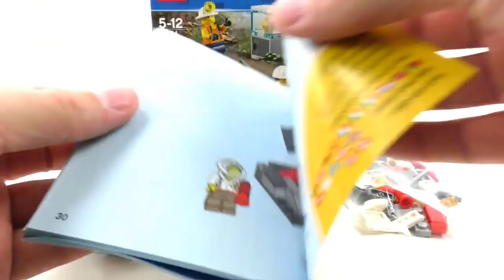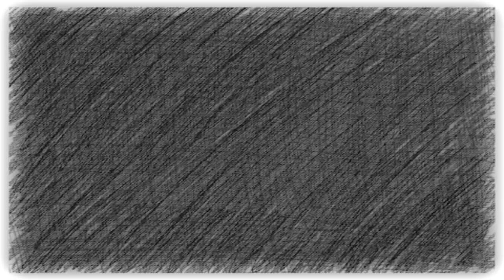LEGO City Set 60184 - Bergbauteam / Unboxing & Review deutsch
2018 Lego City Set 60184 Unboxing & Review auf deutsch

Set Nr: 60184 - Bergbauteam
Altersempfehlung: 5-12 Jahre
Teile: 82
Minifiguren: 4
Preis: 9,99 €

Viel Spaß :)